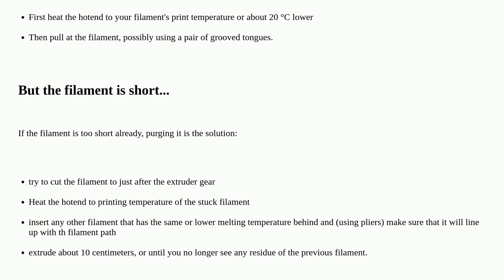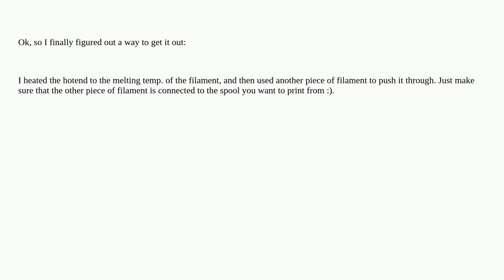3dprinting: How do I remove filament from the hotend of a non-bowden printer?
How do I remove filament from the hotend of a non-bowden printer?

A special thanks goes out to the community

  filament-jam hotend